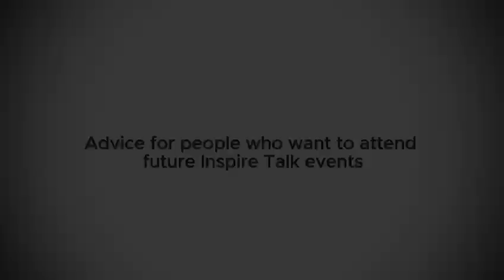Inspire talk interview for Turbine business incubator by Vitech